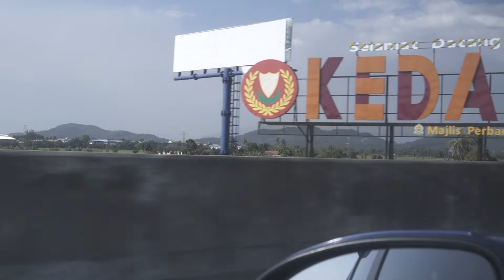Perlis - Awesome & Unique Places (Part 1) - Vlog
Assalamualaikum geng,

Ikuti perjalanan aku explore & pusing sekitar negeri Perlis, sebuah negeri yang kecil tapi penuh dengan tempat yang cantik & pemandangan yang menakjubkan yang tiada di negeri lain. Masyarakat sekitar juga semua peramah & baik !!

2 hari aku dekat sana, tapi memang tak cukup untuk cover semua tempat, Insyaa Allah, satu hari aku akan kembali & terokai lagi negeri Perlis.

Perlis memang awesome !!! penduduk Perlis jaga baik2 keindahan negeri korang ni~

Video ni adalah Part 1 & sebahagian dari perjalanan aku explore Perlis, nak tahu lagi detail travel vlog aku, korang tunggu okay part 2 nanti !! jangan lupa support aku dengan SUBSCRIBE,SHARE,LIKES & drop komen korang untuk kita sembang dan tukar info